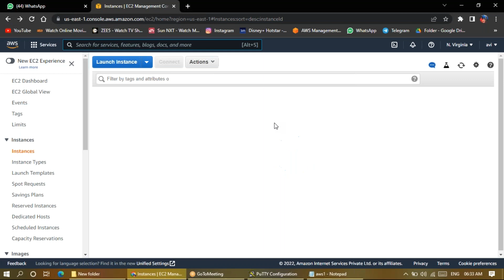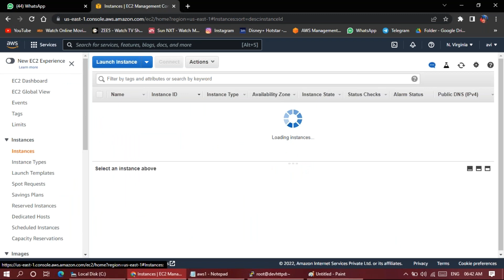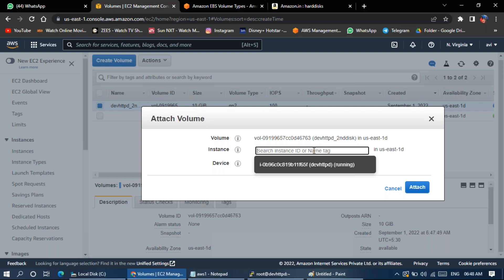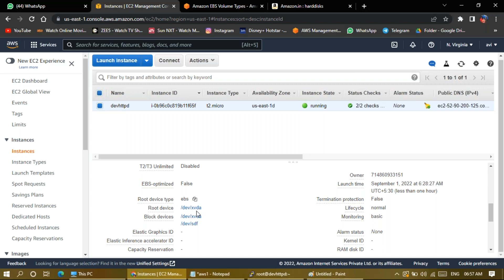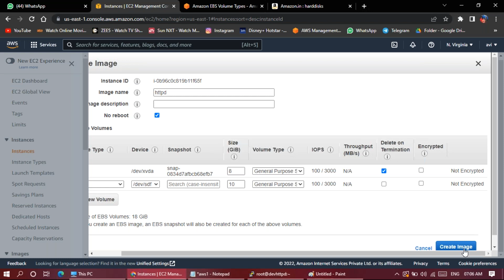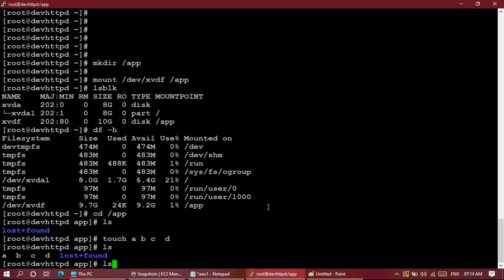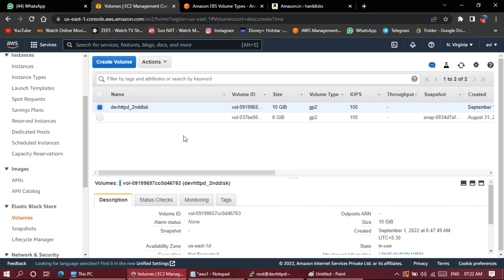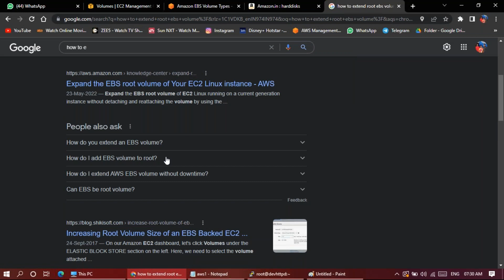aws devops telugu | aws ec2 instance | aws devops full course in telugu | aws basic | aws beginning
Limitations of Waterfall Model
Agile Methodology
Waterfall vs Agile
Limitation of Agile Methodology
What is DevOps?
DevOps Stages
Basic Git Commands
Continuous Integration
Continuous Delivery
Continuous Deployment
Jenkins Demo
Configuration Management
Docker Demo
Continuous Monitoring
Introduction to Nagios
DevOps Use-Case
Git & GitHub
Version Control System
# Why Version Control?
Storing Versions
version Control Tools
Git & GitHub
github Case Study
What is Git?
Features of Git
What is a Repository?
central & Local Repository
Git Operations & Commands
creating Repositories
Syncing Repositories
Making Changes
Parallel Development
Continuous Integration using Jenkins
Process Before Continuous Integration
Problem Before Continuous Integration
What is Continuous Integration?
Continuous Integration Case Study
What is Jenkins?
# Jenkins Plugins
# Introduction to Docker
Why we need Docker
What is Docker?# Docker Case Study
# Docker Registry
Docker Image & Containers
kubernetestrainer s
Kubernetes Installation
Introduction to Kubernetes
Kubernetes: Container Management Tool
kubernetesfullcourse Features
uncovering Myths About Kubernetes
kubernetesnetworking vs Docker Swarm
kubernetesvolumes Use-Case: Pokemon Go
kubernetesforbeginners Architecture
working of Kubernetes
kubernetes Hands-on
Configuration Management
Why Configuration Management
Configuration Management Tools
What is Ansible?
features of Ansible
ansibletraining Case Study: NASA
ansibleintelugu Architecture
writing a Playbook
ansibletutorial Playbook Example
how to use Ansible?
ansible Hands-on
Introduction to Puppet
Why Configuration Management?
What is Configuration Management?
Configuration Management Components
configuration Management Tools
What is Puppet?
Puppet Master-Slave Architecture
Puppet Master Slave Connection
puppet Use-Case
Resources, Classes, Manifests & Modules
continuous Monitoring using Nagios
why Continuous Monitoring?
What is Continuous Monitoring?
Continuous Monitoring Tools
what Nagios?
Nagios Features
Nagios Architecture
monitoring Remote Linux Hosts
nagios Case Study
Nagios Demo